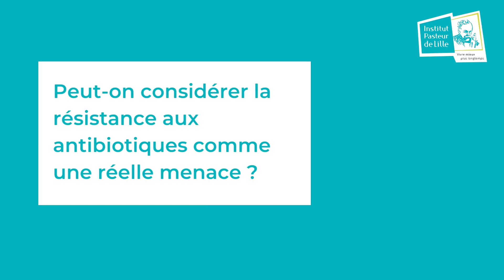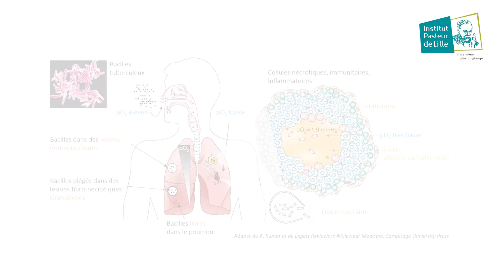Maladies émergentes et antibiorésistance : les chercheurs tirent la sonnette d'alarme.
Aujourd’hui, le défi de taille est de contrer rapidement deux phénomènes alarmants : le développement de nouvelles épidémies et la résistance aux antibiotiques.

Le Dr Sandrine Belouzard et le Dr Alain Baulard expliquent ces phénomènes et nous parlent de leurs travaux de recherche à l'Institut Pasteur de Lille.